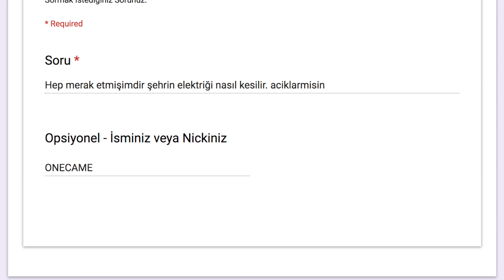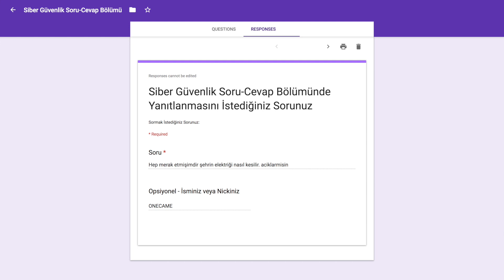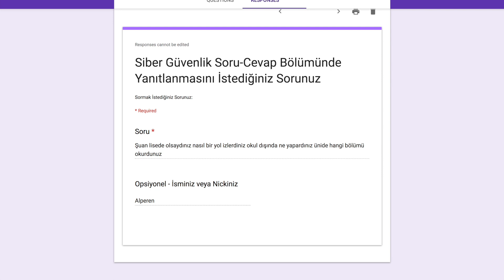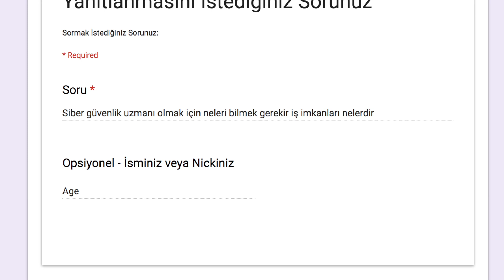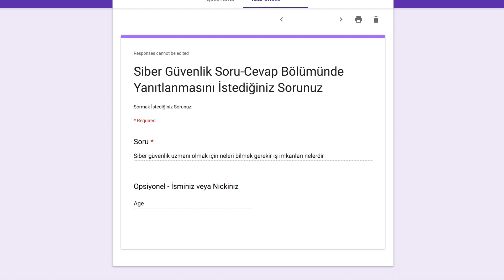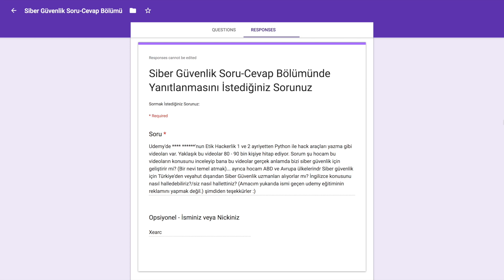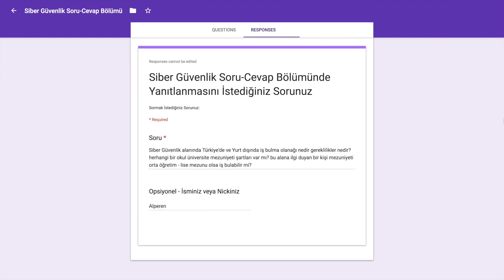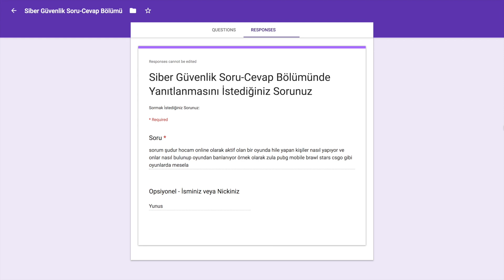Podcast #1 - Siber Güvenlik Soru-Cevap (Elektrik Kesintisi Saldırıları, İzole Ağlar, Kariyer Planı)